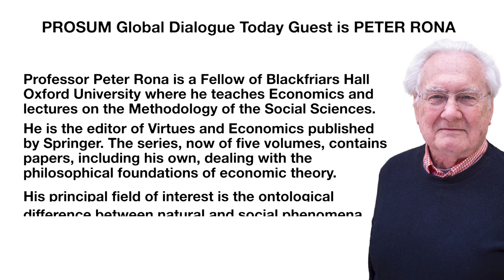New World Order or New Paradigme? – Peter Rona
Global Dialogues, Episode 2

Our guest: Professor Peter Rona, economist, Oxford University
Host: Istvan Teplan

About our guest: Professor Peter Rona is a Fellow of Blackfriars Hall Oxford University where he teaches Economics and lectures on the Methodology of the Social Sciences. He is the editor of Virtues and Economics published by Springer. The series, now of five volumes,  contains papers, including his own, dealing with the philosophical foundations of economic theory. His principal field of interest is the ontological difference between natural and social phenomena. He is also an award-winnig artisan cheesemaker and renowned painter.